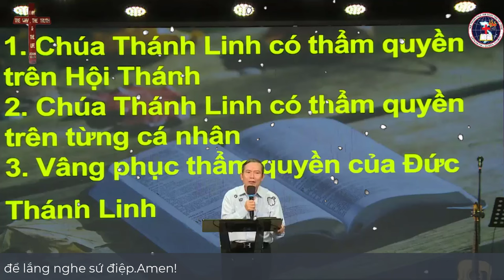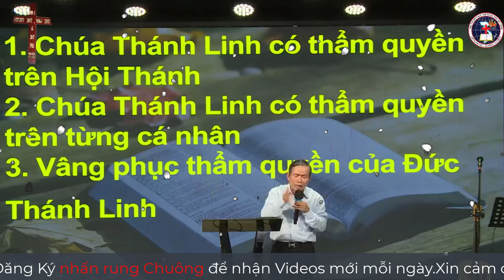Mục Sư Nguyễn Hữu Lực | Thẩm Quyền của ĐỨC THÁNH LINH | Hội Thánh Môi se